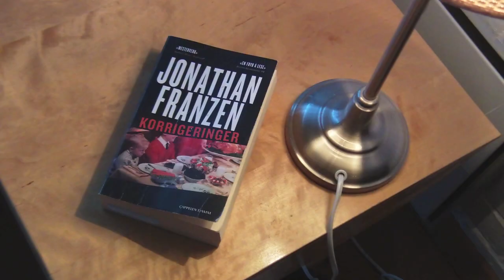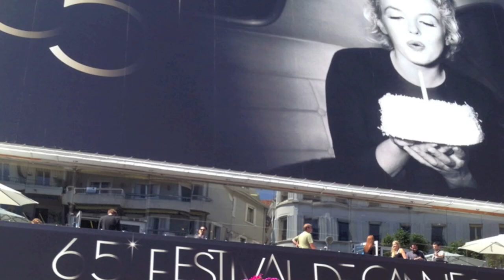Stepping Out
Video from two great cities with a strong personality: New York and Cannes (France). I happen to like Jonathan Franzen, the author, so I gave him some space in a very neurotic manner. (He doesn't really belong in this song. Nor does the fireplace-scene.)
Instruments picked from loop section/Garageband/ my Mac. Thanks again! Rest is me. Stepping out in cites beyond and greater than your expectations seems to be a pretty good idea!

Arne Haukdal